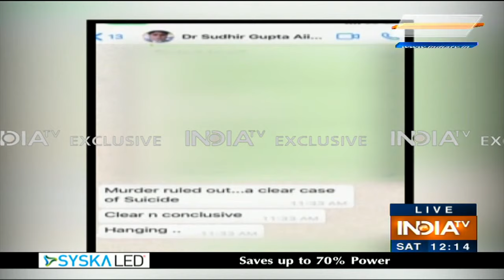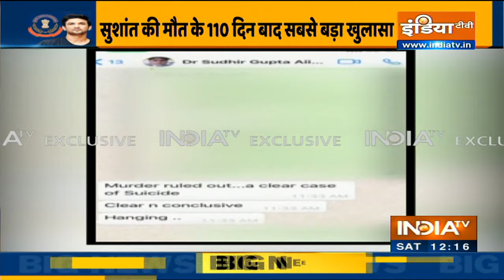SSR केस में AIIMS की फाइनल रिपोर्ट, एक्टर ने किया सुसाइड, नहीं हुआ मर्डर | IndiaTV Exclusive Report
Dr. Sudhir Gupta, who led the All India Institute of Medical Sciences (AIIMS) panel re-evaluating Sushant Singh Rajput's post-mortem and viscera reports, has said it was a case of suicide and the murder angle has been completely ruled out.

"Sushant death is a case of suicide. Murder completely ruled out," Dr Sudhir Gupta said to IndiaTV.